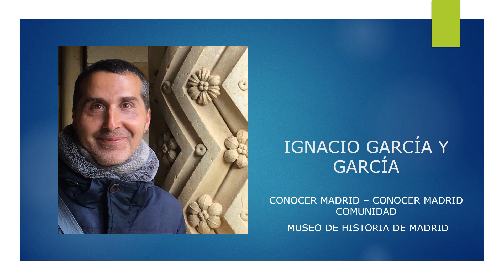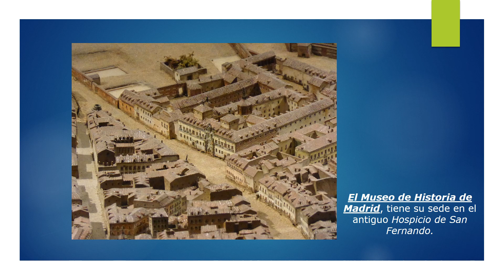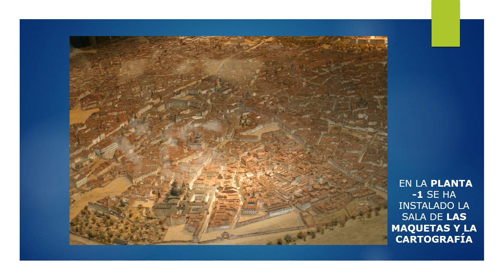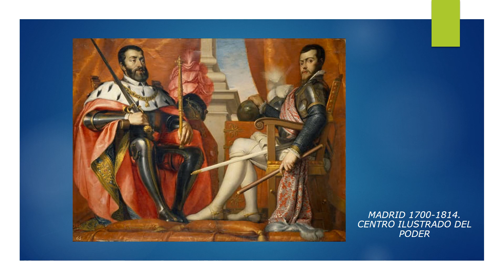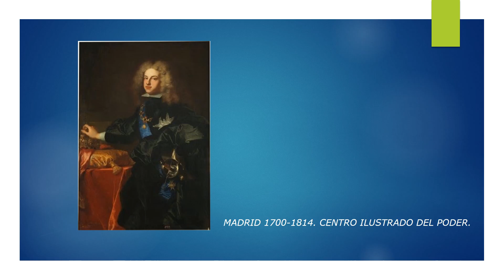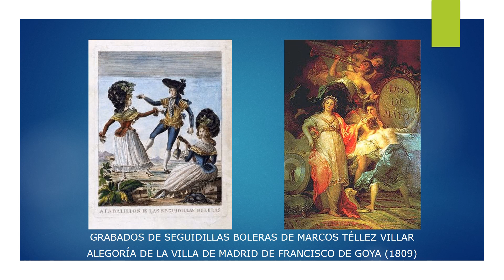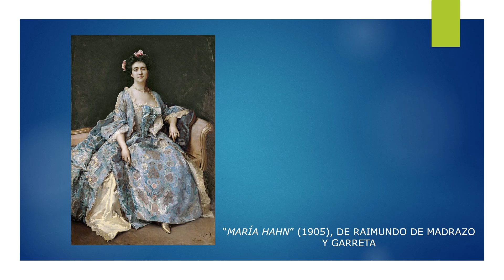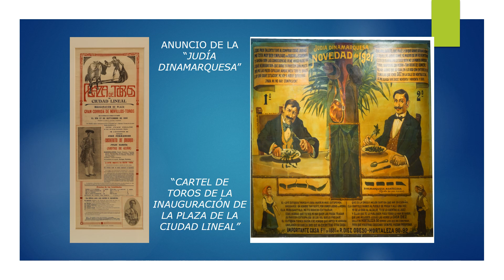Museo de Historia de Madrid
Aquí os mando el vídeo semanal, que esta vez nos toca una visita virtual por el Museo de Historia de Madrid.
Abrazos, IG